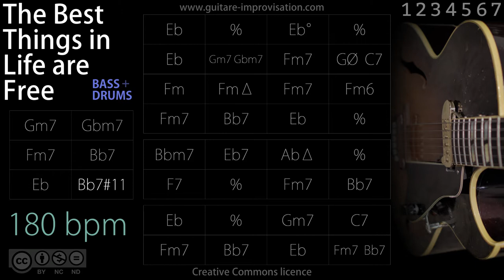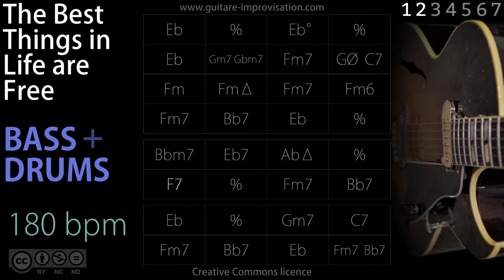The Best Things in Life are Free _ Bass/Drums (Jazz/Swing feel) - 180 bpm : Backing Track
These chords are based on the Jesse Van Ruller version of that tune. It's amazing, please check it out !